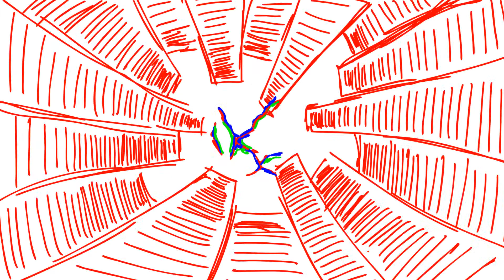11.10.2018: Animation Progress #4